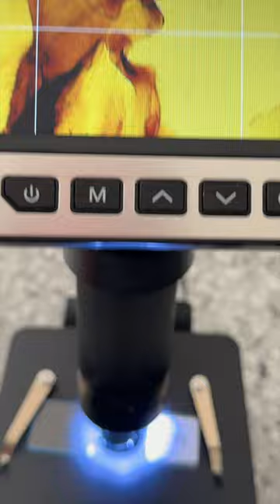$110 Digital Microscope 🔬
This cheap little digital microscope is actually super cool! It comes with two different zoom lenses, large digital screen for previewing/sharing inspections, plus pop in a micro sd card to record photos or videos to share on socials. What should I inspect next?!